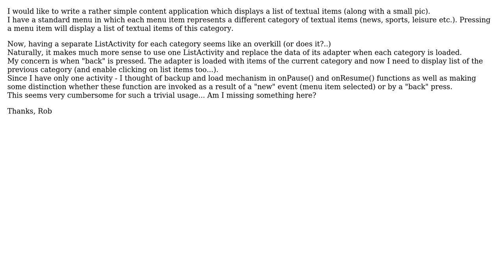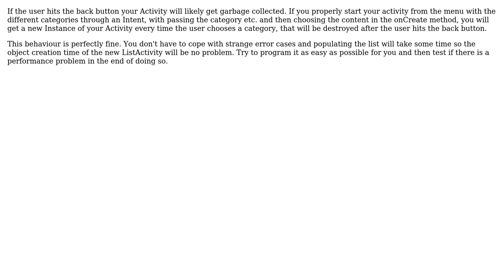Android: ListActivity design - changing the content of the List Adapter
With thanks & praise to God, and with thanks to the many people who have made this project possible! You are responsible for your own actions.